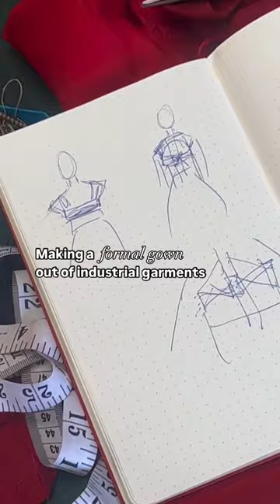Lab coats being made into a ball gown